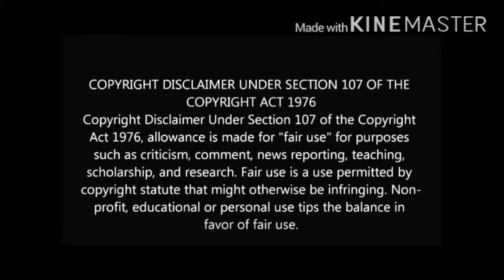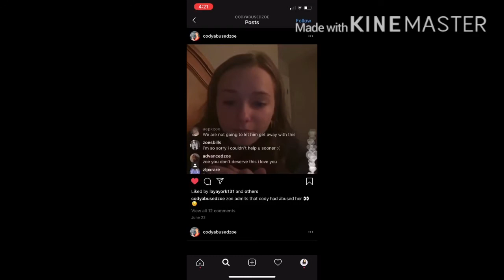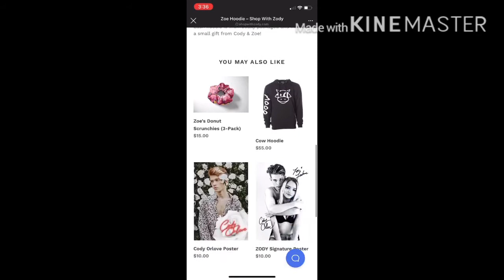IS ZODY ACTUALLY DONE?? ZOEY AND CODY STILL USING THERE FANS FOR MONEY!! ZOE TALKS ABOUT ABUSE !